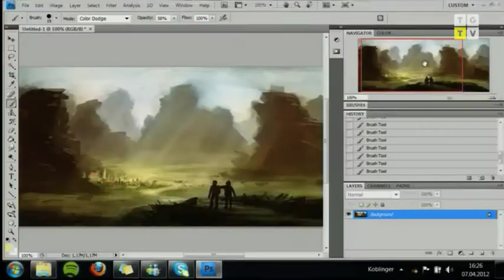The Gathering 2012 - TG12 - Highlights - Saturday